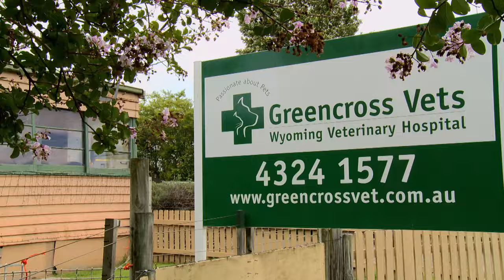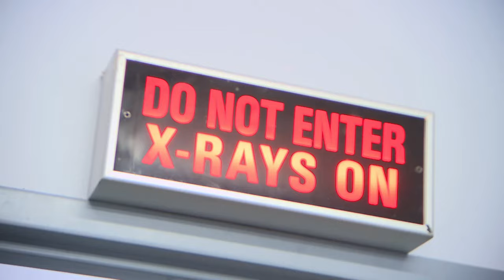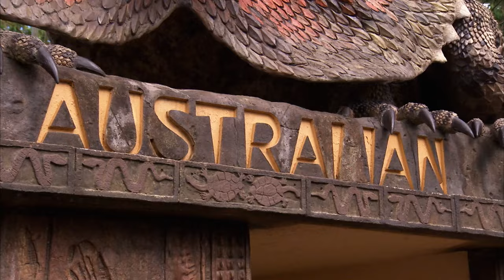6.5 meter Python Cracked Her Spine 😰 Bondi Vet Clips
Atomic Betty injured her spine and now Tim Faulkner and the team need to bring her in for an x-ray to see if it's healing! But moving a giant snake isn't the easiest of jobs...